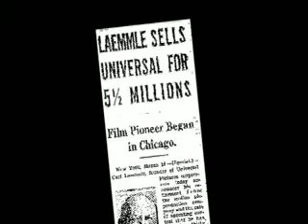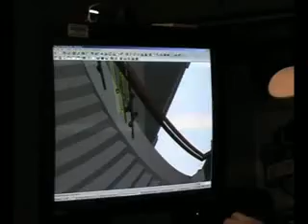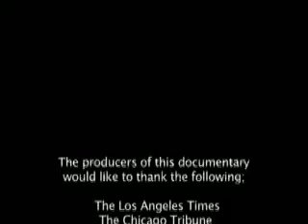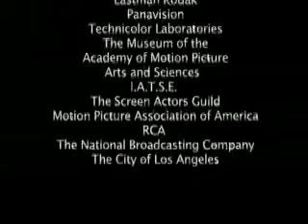Universal Palace Theater 2009 Documentary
the documentary that appeared after the full revel for HHN 2009